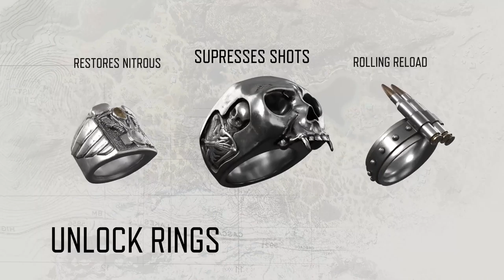Days Gone - Free Challenge Content Update | PS4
Discover the free post-launch content coming for Days Gone.

Survival Difficulty out today, June 6th 2019.

The Challenges begin launching every week on June 20th 2019.

Rated Mature: Blood and Gore, Drug Reference, Intense Violence, Sexual Themes, Strong Language